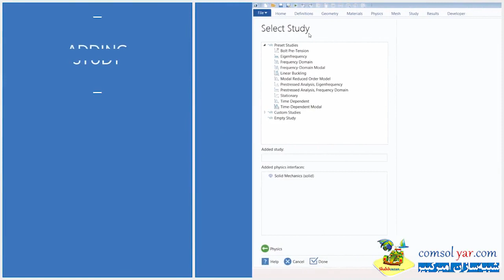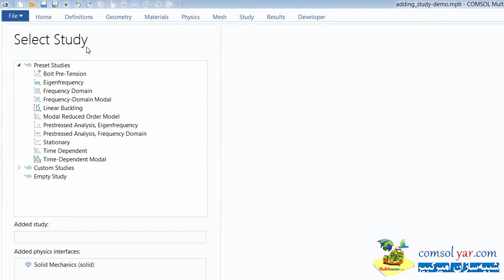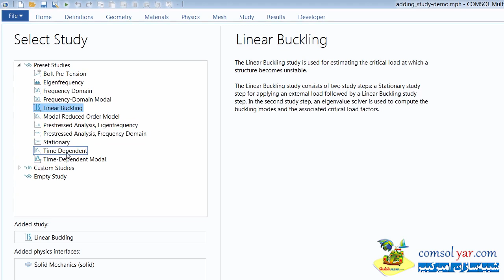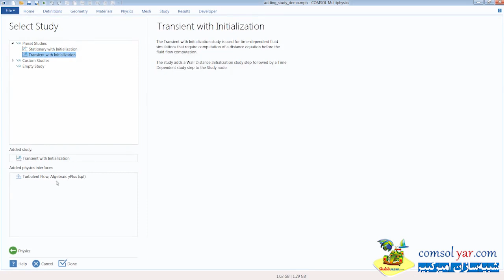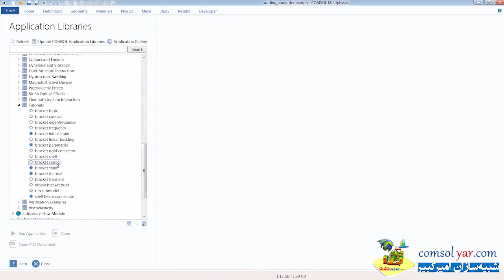قسمت 24 - قویترین آموزش کامسول (آموزش آسان comsol)- پیش نمایش - فارسی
قسمت 24- مباحث پایه در مورد Study در کامسول comsol (صدای گذاری فارسی-پیش نمایش)
*** به تحقیق می توان گفت با کیفیت ترین آموزش کامسول به صورت فشرده، ساده و روان متعلق به شرکت سازنده کامسول می باشد***